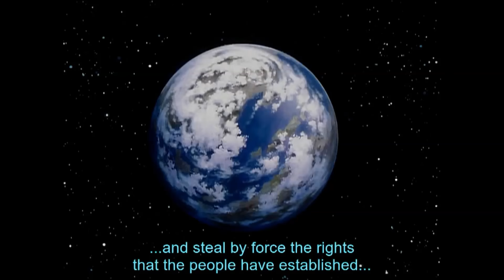LoGH - Reinhard's Declaration of war - Operation Ragnarök